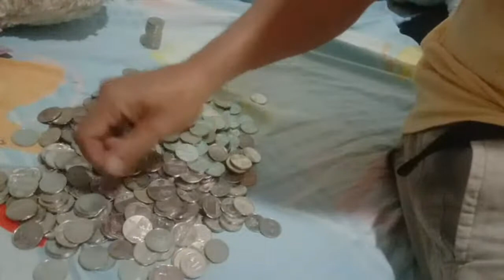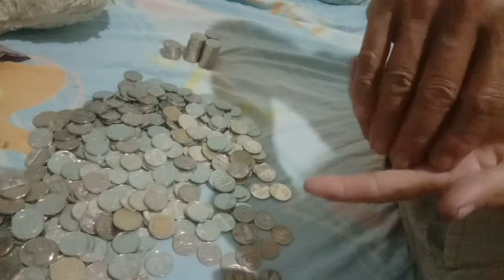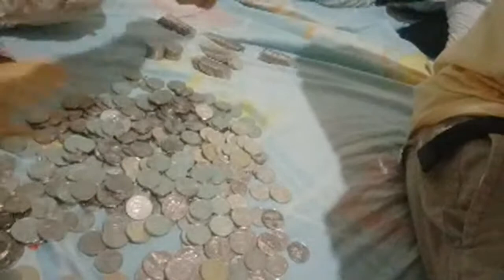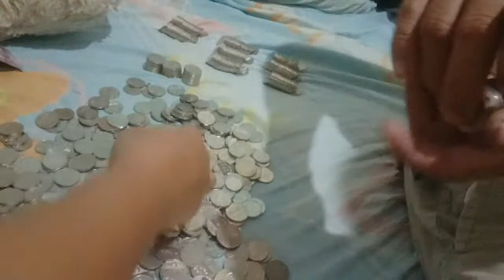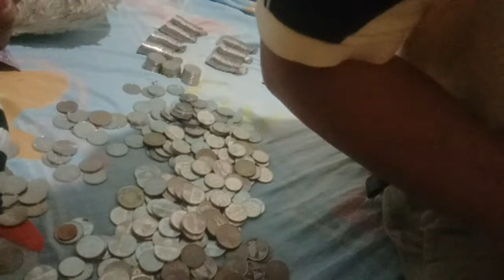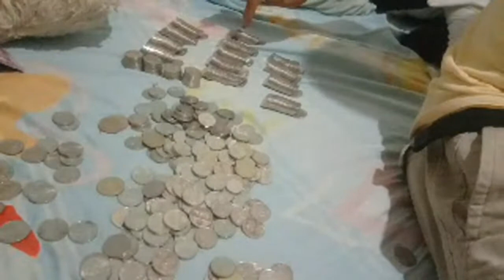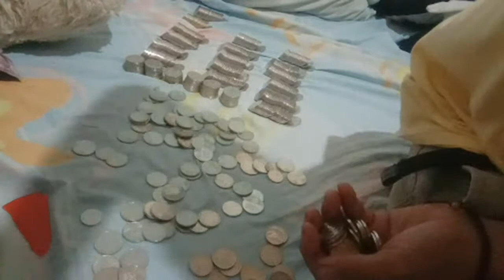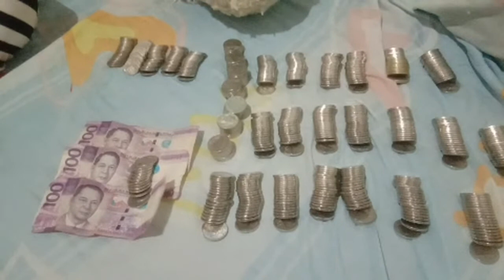Opening our Piggy Bank